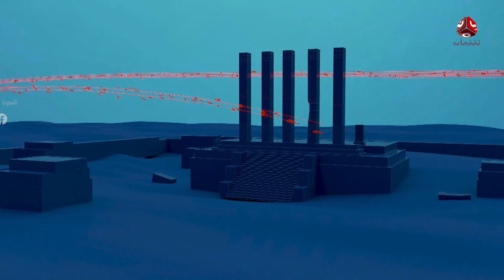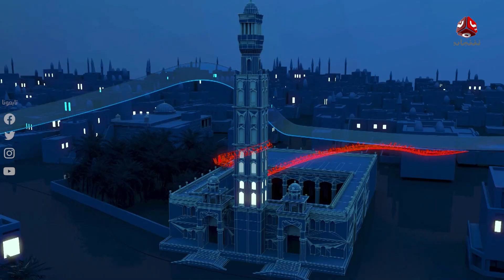مراكز الحوثي الصيفية .. معامل إيرانية لصناعة الإرهاب في اليمن | حديث المساء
| ضيوف الحلقة :
أحمد القرشي – رئيس منظمة سياج لحماية الطفولة
يحيى اليناعي - المسؤول الإعلامي لنقابة المعلمين
د.أحمد عطية - وزير الأوقاف السابق وعضو المجلس الأعلى لرابطة العالم الإسلامي

| مقدم الحلقة : عبد الله دوبله

قناة فضائية يمنية مستقلة تبث على مدار النايلسات بالترددات التالية :
HD     11257/H/27500
SD     11391/V/27500